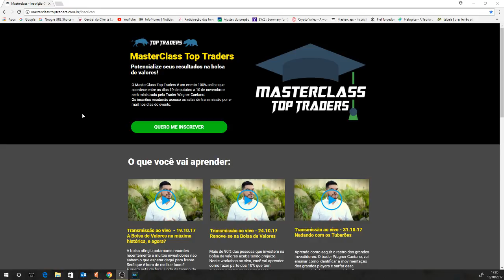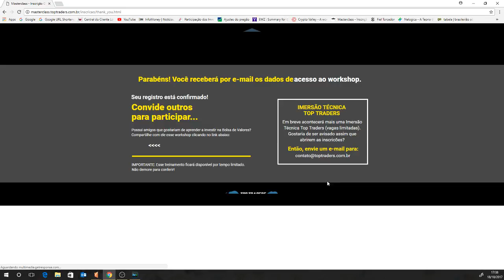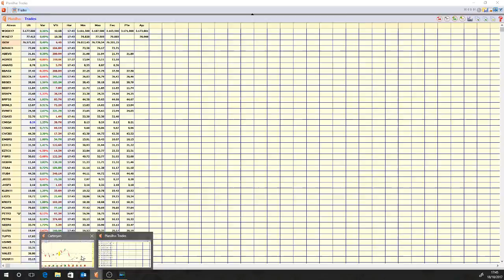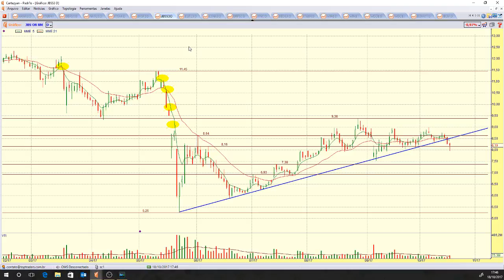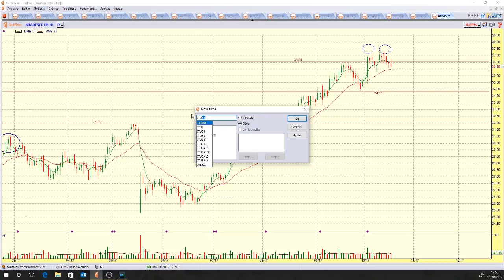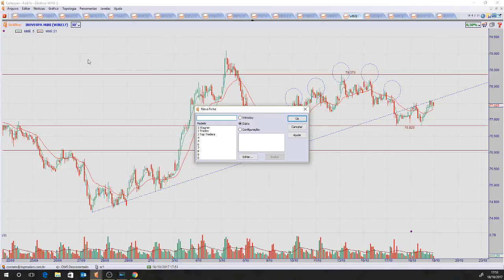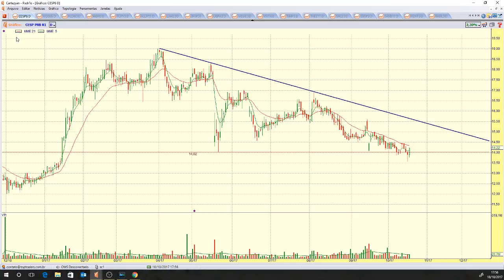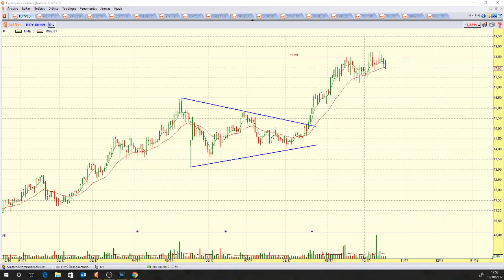🔵 Programa RADAR - 18/10/17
Mercado tem briga de foice no dia do vencimento do índice;
Bancos podem ser a chave para o rumo do IBOV;
Hoje à noite tem PIB chinês;
Dólar em destaque;
Ativos estudados: IBOV, WINZ17, WDOX17, JBSS3, JHSF3, PETR4, VALE3, BBAS3, ITUB4, BBDC4, RLOG3, POMO4, CESP6, RAPT4, TUPY3.

Interessados na Imersão Técnica nos dias 22 e 23 de Novembro:
Indicar somente o nome que a reserva estará garantida;
Vagas Limitadas.